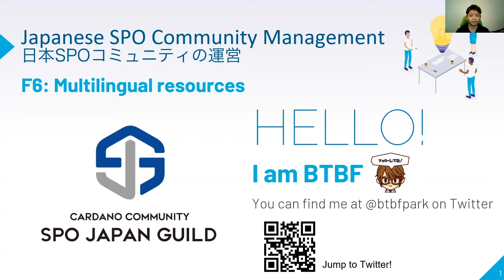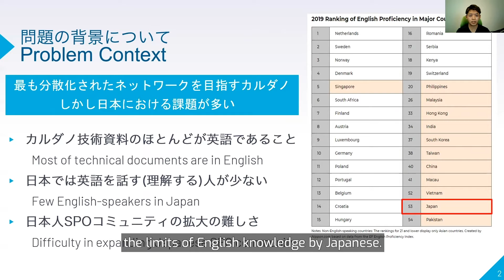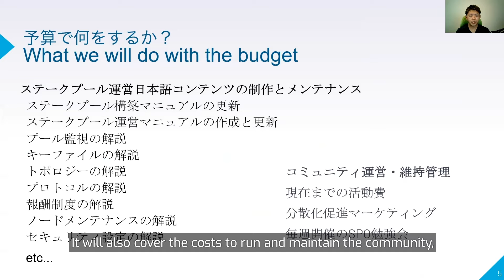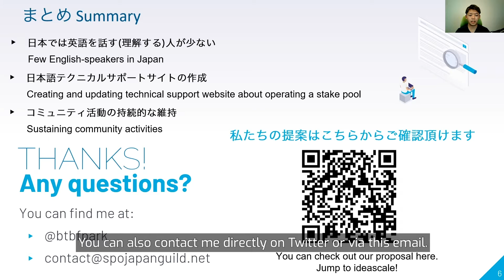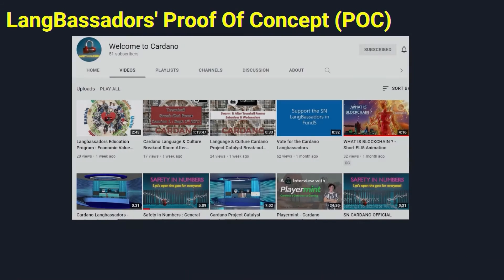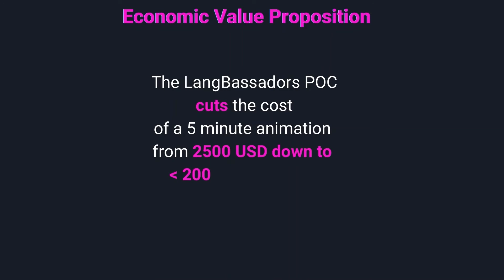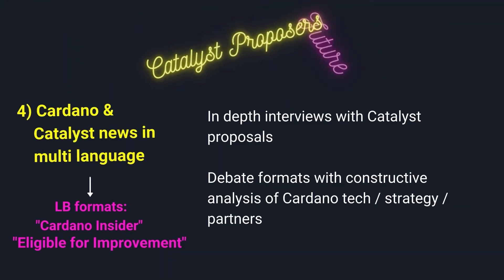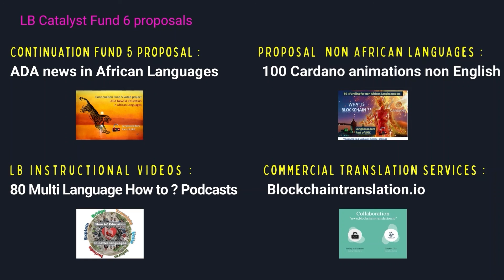Multilingual Resources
The English language is a barrier for a large number of people around the world when learning about Cardano and blockchain technology. This challenge invites participants to find solutions to make it easier for non-English speakers to build and grow the Cardano community in their local areas.

Wish to be part of this amazing experiment? Join us during our weekly town halls via this ) or follow Catalyst community in these channels